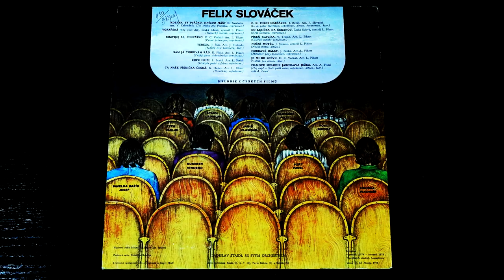Винил. Ladislav Štaidl Se Svým Orchestrem*, Felix Slováček ‎– II (Melodie Z Českých Filmů). 1975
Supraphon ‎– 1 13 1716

Трек-лист:
A1 Kdepak, Ty Ptáčku, Hnízdo Máš? - 00:58
Arranged By – V. Zahradník*
Soloist, Soprano Saxophone – Felix Slováček
Written-By – K. Svoboda*

A2 Vorařská /My Pluli Dál/ - 03:55
Arranged By – L. Pikart*
Written-By – Lidová*

A3 Rozvíjej Se, Poupátko - 07:50
Written-By – D. C. Vačkář*

A4 Tereza - 10:04
Arranged By – J. Svoboda*
Soloist, Clarinet – Felix Slováček
Written-By – J. Šlitr*

A5 Sám Já Chodívám Rád - 12:58
Written-By – E. Fiala*

A6 Kufr Iluzí - 17:01
Arranged By – L. Štaidl*
Written-By – L. Štaidl*

A7 Ta Naše Písnička Česká - 19:38
Written-By – K. Hašler*

B1 C. K. Polní Maršálek - 23:35
Arranged By – F. Slováček*
Soloist, Soprano Saxophone, Alto Saxophone, Baritone Saxophone, Clarinet – Felix Slováček
Written-By – J. Beneš*

B2 Do Lesíčka Na Čekanou - 26:04
Written-By – Česká Lidová*

B3 Píseň Slavíka - 28:40
Written-By – V. Trojan*

B4 Noční Motýl - 33:00
Soloist, Alto Saxophone – Felix Slováček
Written-By – J. Strauss*

B5 Modravé Dálky - 35:22
Written-By – J. Srnka*

B6 Je Mi Do Zpěvu - 38:35
Written-By – Dalibor C. Vačkář*

B7 Filmové Melodie Jaroslava Ježka - 40:29
Arranged By – A. Fried*
Conductor [Řídí] – A. Fried*
Soloist, Soprano Saxophone, Alto Saxophone, Clarinet – Felix Slováček
Written-By – Jaroslav Ježek

Chorus – Babety (tracks: A1), Sbor Lubomíra Pánka* (tracks: A3, A5, B2, B7), Sbor Pavla Kühna (tracks: A7)
Cover – Jiří Mocek
Engineer [Zvuková Režie] – František Řebíček
Orchestra – Ladislav Štaidl Se Svým Orchestrem*
Performer – Slováček Felix*, Pavelka Bažík Josef*, Štaidl Ladislav*, Fořt Pavel*, Rokl Rudolf*, Kummer Vincenc*, Hruška Vladimír*, Janiš Vladimír*, Týfa Václav*
Recording Supervisor [Hudební Režie] – Jan Spálený, Mojmír Balling
Technician [Technická Spolupráce] – Karel Hodr, Milan Svoboda (2)

Nahráno v prosinci 1974 - červenci 1975 v pražských studiích Supraphonu